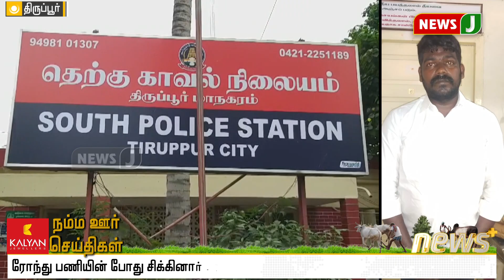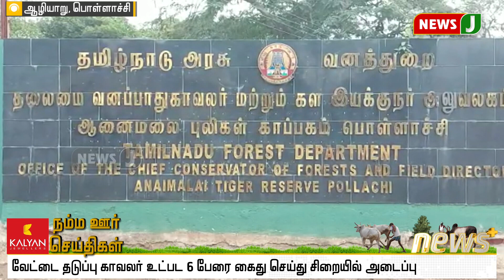2.5 கிலோ தங்கத்தை கொள்ளையடித்த காவலர்கள்